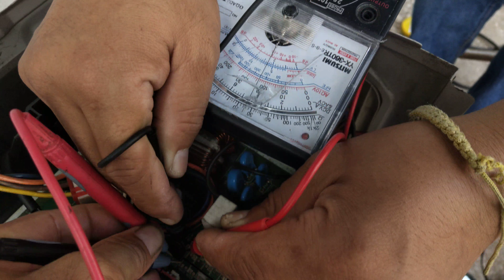แนวทางการตรวจเช็คซ่อมแอร์บ้าน LG INVERTER รุ่น I18-SCB6P อาการไฟLEDกระพริบ5ครั้งตอนที่5